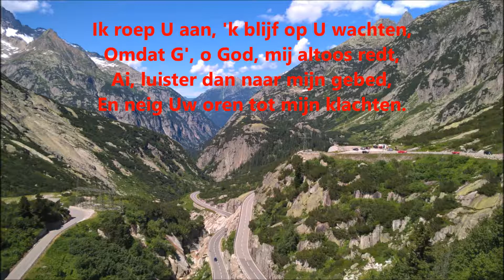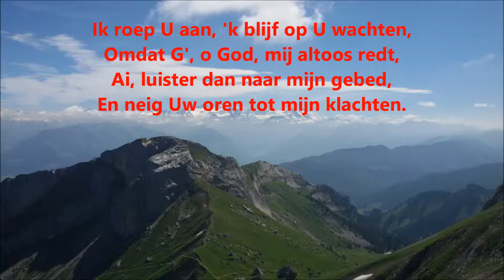Voorspel en koraal Psalm 17 : 3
Psalm 17 : 3 van Martin den Boer. Gespeeld door: Jaap Visser.
Orgel: Roland C330.

Hold up my goings in thy paths, that my footsteps slip not.
I have called upon thee, for thou wilt hear me, O God: incline thine ear unto me, and hear my speech.

Erhalte meinen Gang auf deinen Fußsteigen, daß meine Tritte nicht gleiten.  Ich rufe zu dir, daß du, Gott, wollest mich erhören; neige deine Ohren zu mir, höre meine Rede.

Sustenta mis pasos en tus caminos, Porque mis pies no resbalen.
Yo te he invocado, por cuanto tú me oirás, oh Dios: Inclina á mí tu oído, escucha mi palabra.

Mes pas sont fermes dans tes sentiers, Mes pieds ne chancellent point.
Je t'invoque, car tu m'exauces, ô Dieu! Incline vers moi ton oreille, écoute ma parole!